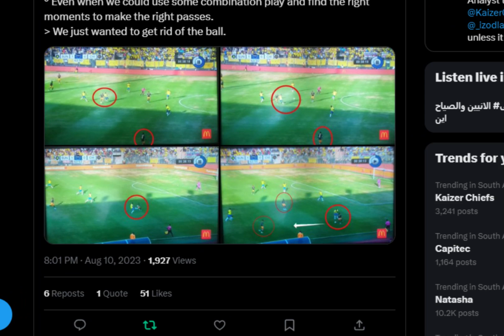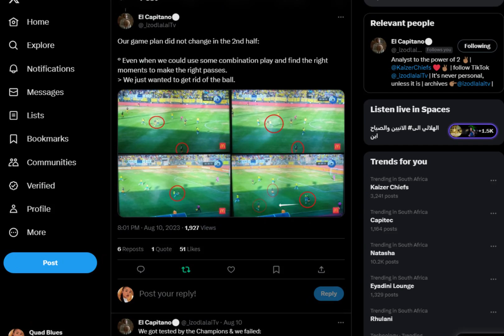MISTAKES KAIZER CHIEFS NEED TO AVOID IN ORDER TO WIN TODAY, KAIZER CHIEFS, DStv PREMIERSHIP